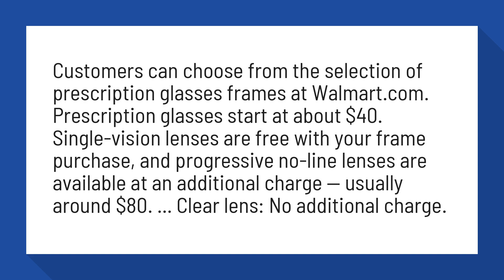Does Walmart do same day glasses?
How Long Does It Take to Get Glasses from Walmart? Answered

Customers can choose from the selection of prescription glasses frames at Walmart. Prescription glasses start at about $40. Single-vision lenses are free with your frame purchase, and progressive no-line lenses are available at an additional charge — usually around $80. ... Clear lens: No additional charge.